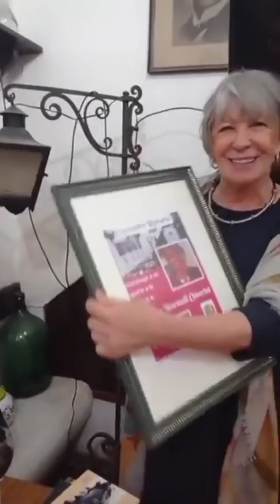Encuentro literario: Cristina Wormull Chiorrini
Encuentro literario presentación y homenaje a Cristina Wormul